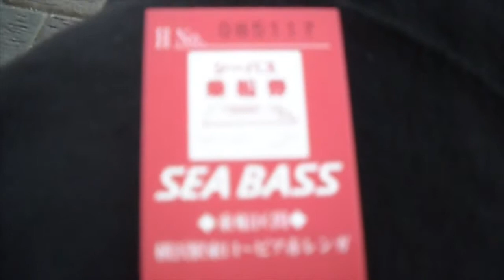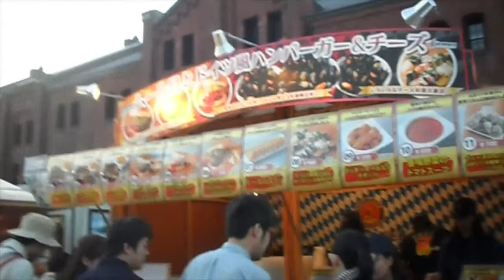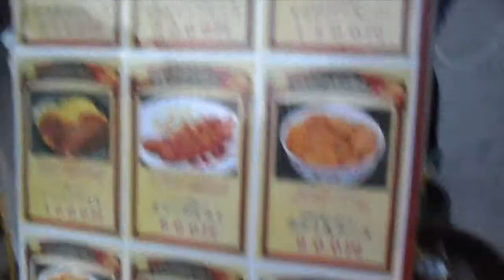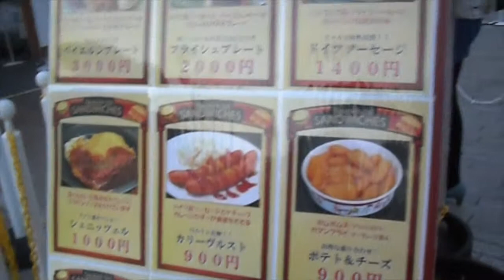Frühlingsfest at Minato Mirai Red Brick House